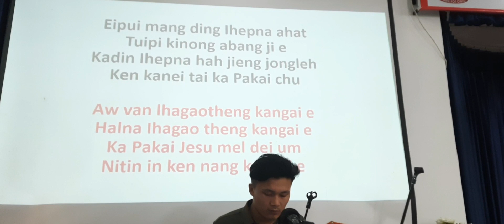Nampi dinga taona II KWS-Guwahati (14-05-2023)